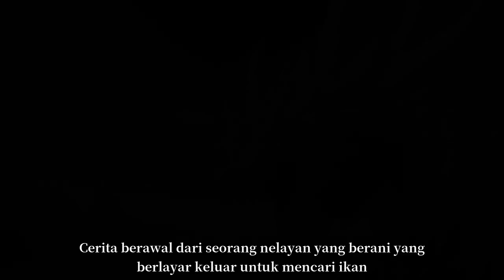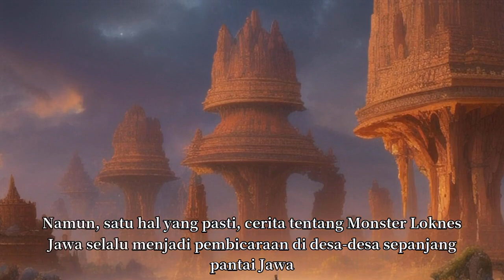LOKNESS JAWA | CERITA SINGKAT